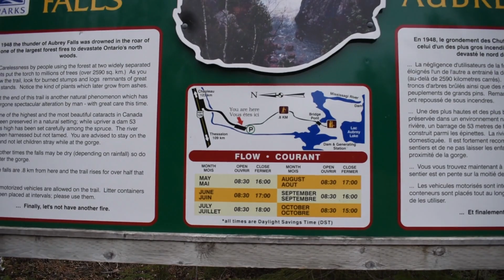Wonder Up Yonder - Part 1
Join us and our american friends! In this, the first of 3 videos following along on our recent exploration through  North Eastern Ontario Algoma County.